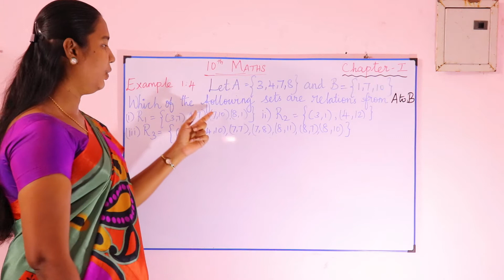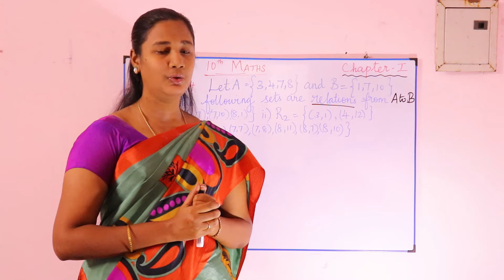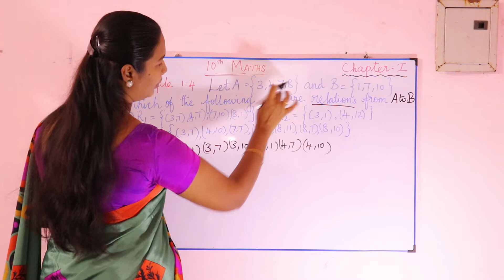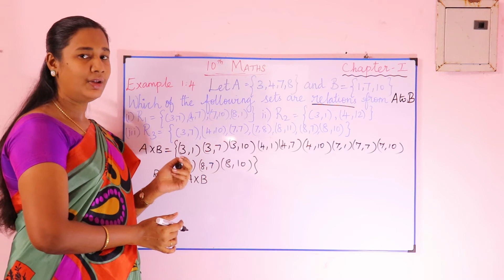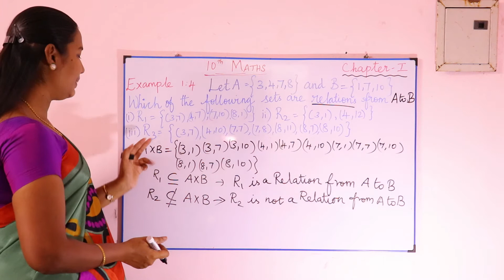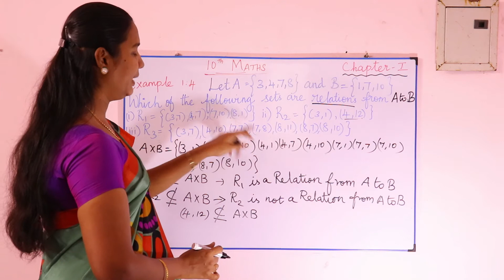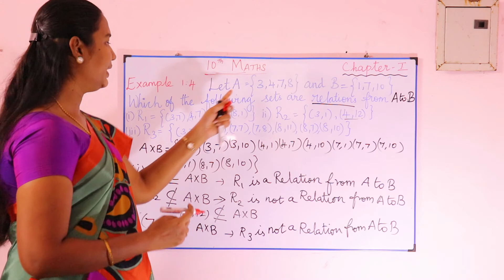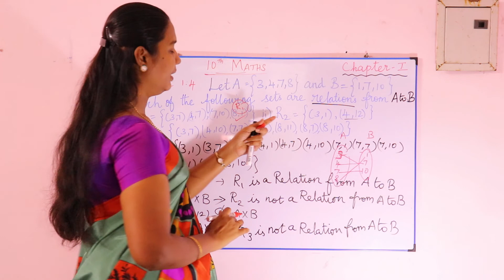10th std maths new syllabus t.n 2019 -2020 relations functions ex1.4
10th std maths new syllabus t.n | How to get 100% mark in 10th maths
In this video, you can learn 10th Maths relations and functions chapter 1, If you follow this video and the learning path will provide 100 marks in 10th Maths, I have taught these example 1.4 questions in a shortcut method, "Hope you like this video".